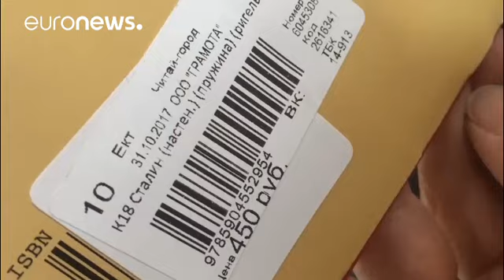365 jours avec Staline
L'édition d'un calendrier « Staline 2018 » crée la polémique en Russie.…